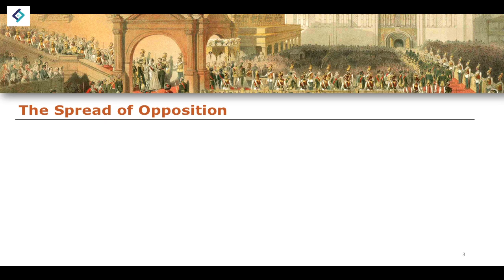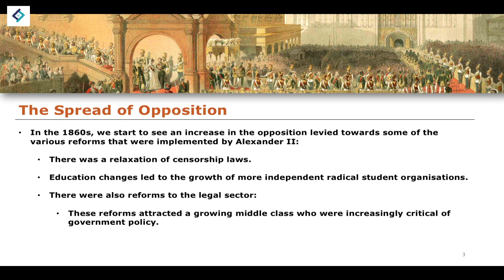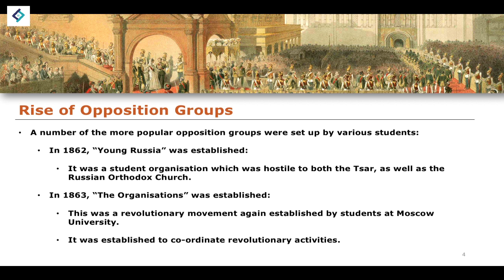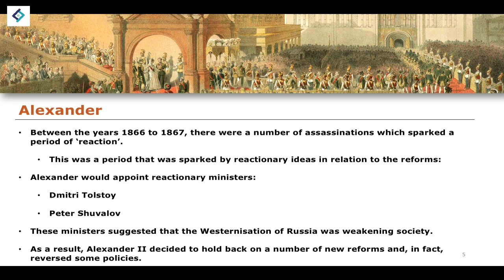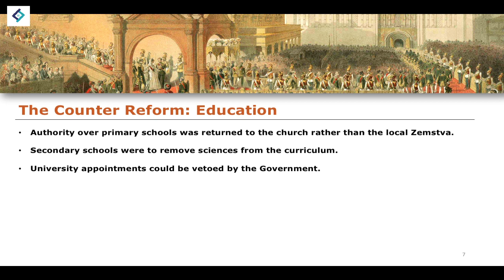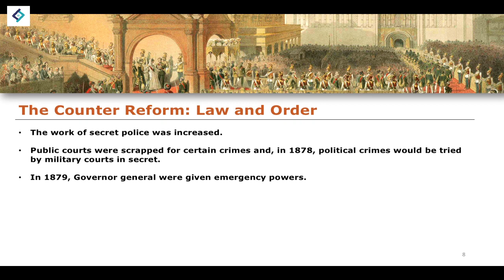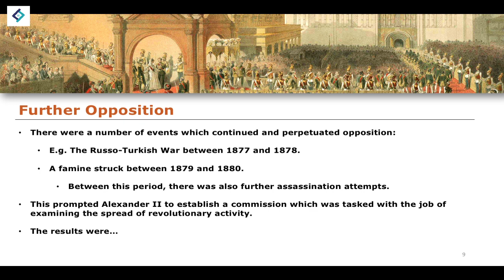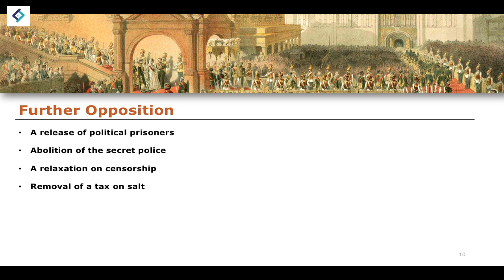Alexander II's Counter Reforms | A Level History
- C. Corin & T. Fiehn, AQA A Level History: Tsarist and Communist Russia 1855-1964 (Hodder Education, 2015).
- M. Scott-Baumann, My Revision Notes: AQA AS/A-Level History: Tsarist and Communist Russia, 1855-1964 (Hodder Education, 2017).
- S. Waller, Oxford AQA History for A Level: Tsarist and Communist Russia, 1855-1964 (Oxford University Press, 2015).